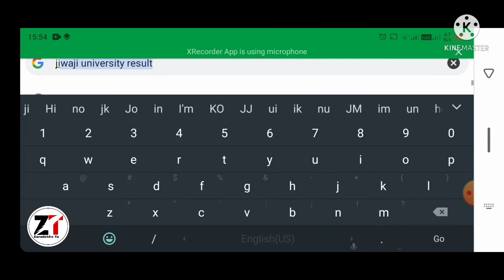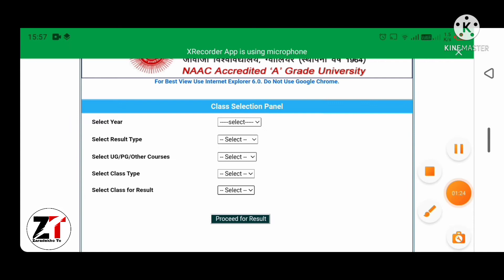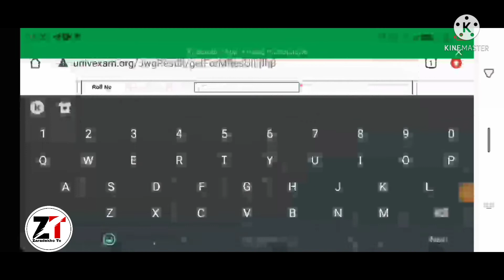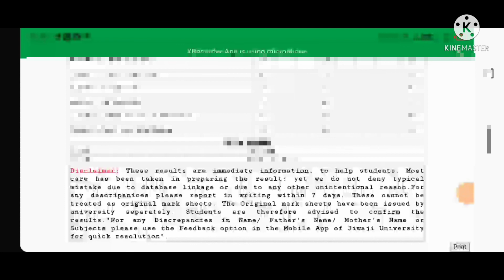Jiwaji University result kaise check Karen/ Jiwaji University result Kaise Dekhen/ result download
इस वीडियो में हमने आपको जीवाजी यूनिवर्सिटी रिजल्ट चेक करने का तरीका बताया है आप इस वीडियो को  देखकर किसी भी परीक्षा का रिजल्ट चेक कर सकते हैं

जीवाजी यूनिवर्सिटी रिजल्ट कैसे चेक करें
# Jiwaji University result BSc 1st year 2nd year 3rd year final year
Jiwaji University result BA 1st year 2nd year 3rd year final year
Jiwaji University result BCom 1st year 2nd year 3rd year final year
Jiwaji University result m com B com M SC PhD MBA
Jiwaji University ki marksheet Kaise print Karen
Jiwaji University ki marksheet kaise download Karen
# Jiwaji University marksheet print kaise karen
Jiwaji University result download kaise karen
all University result BA BSc BCom kaise check Karen
Jiwaji University ka result kaise Dekhen
isan monitor
the mirdul
vipin yadav sir
wifi study
zaradekho to
jaradekho to
jara dekho to